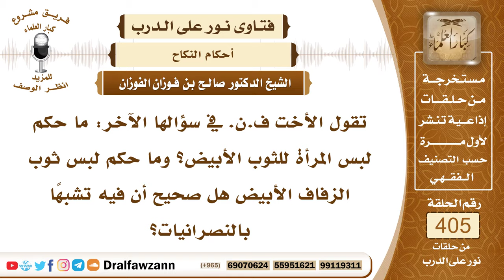5372- حكم لبس المرأة الثوب الأبيض في يوم الزفاف - الشيخ صالح الفوزان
"5372- تقول الأخت ف.ن. في سؤالها الآخر: ما حكم لبس المرأة للثوب الأبيض؟ وما حكم لبس ثوب الزفاف الأبيض هل صحيح أن فيه تشبها بالنصرانيات؟
الجواب: المرأة تلبس ما جرت عادة النساء بلبسه في مجتمعها وما كان من ملابس النساء من أي لون والرجل يلبس ما جرت عادة الرجال بلبسه في مجتمعه وهو من ملابس الرجال من أي لون كان ما عدا الأحمر الخالص فلا يجوز للرجل أن يلبس الثوب الأحمر الخالص الحمرة فإن لبس الرجل لبسة المرأة فهو متشبه بالنساء والعكس إن لبست المرأة لبسة الرجال الخاصة بهم فهي متشبهة بالرجال وكل منهما ملعون من تشبه بالنساء ومن تشبهت بالرجال، فالواجب الحذر من مثل هذه الأمور.
السيرة الذاتية :
للاشتراك في قناة الشيخ صالح الفوزان

14_ الشيخ محمد أمين الشنقيطي
يتيوب

15_سماحة المفتي عبد العزيز آل الشيخ
 يوتيوب

رئيس الفريق
لمشروع كبار العلماء